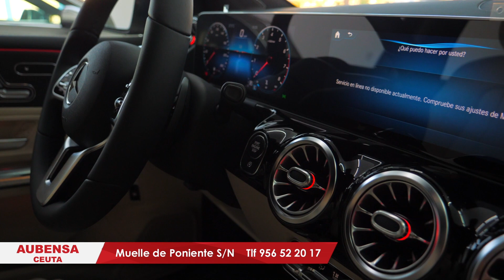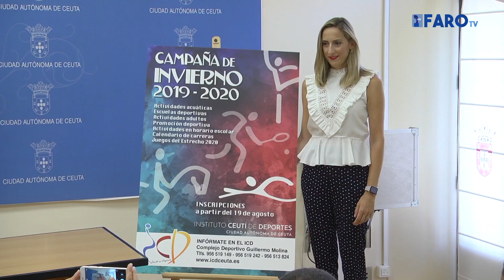Ceuta acogerá la 23 edición de los juegos del Estrecho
La gerente del ICD también ha anunciado que el 19 de agosto pueden inscribirse en las distintas escuelas con unas 3.000 plazas ofertadas.

Redacción: Diego Naranjo
Imagen: Áxel Romero